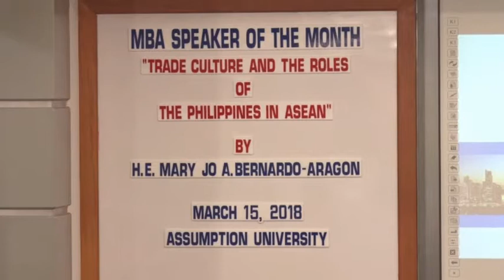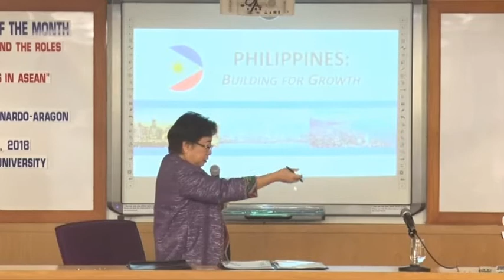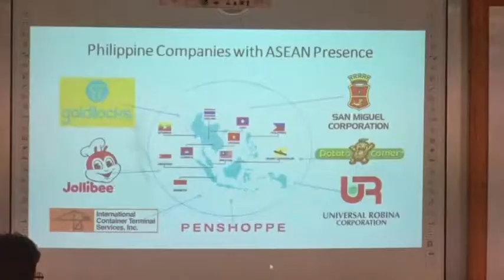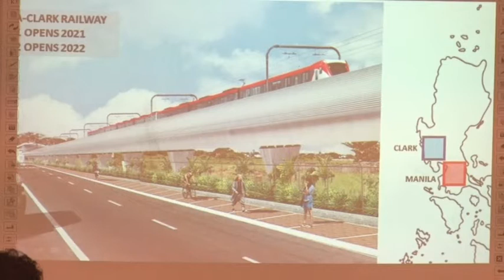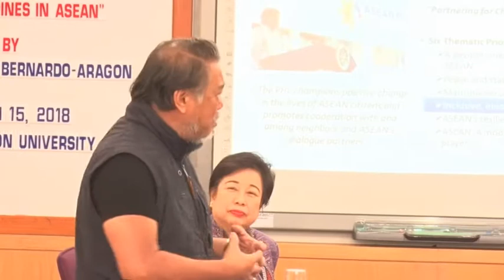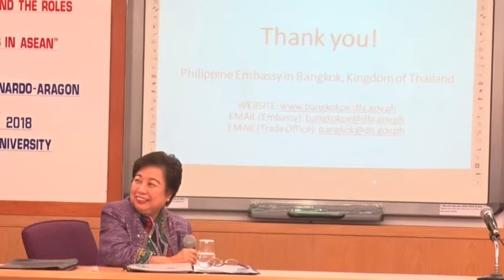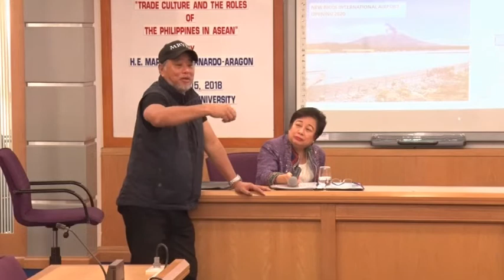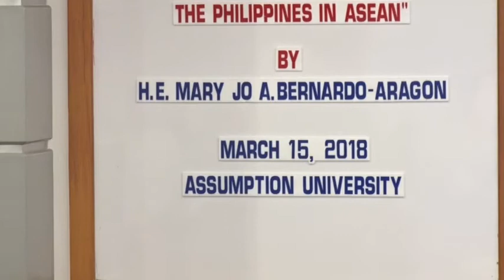speaker of the month 1 (15 Mar 2018)